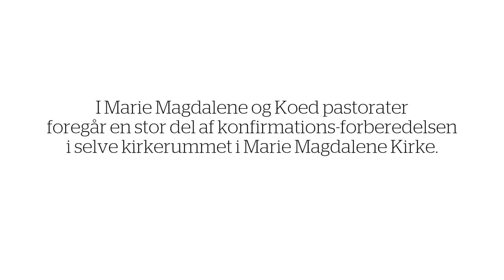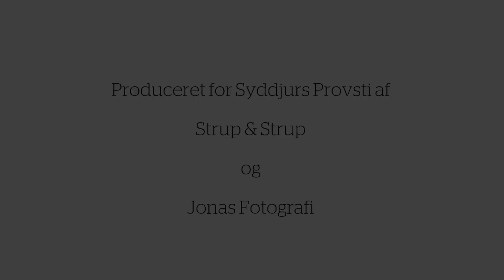Konfirmandforberedelse i kirkerummet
I Marie Magdalene-Koed-Pindstrup sogne foregår en stor del af konfirmationsforberedelsen i selve kirkerummet i Marie Magdalene Kirke.